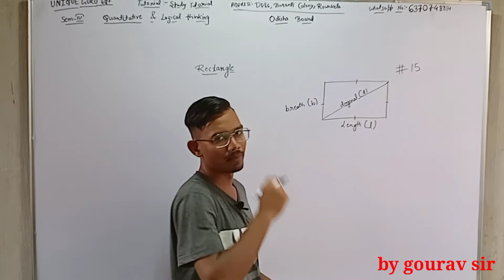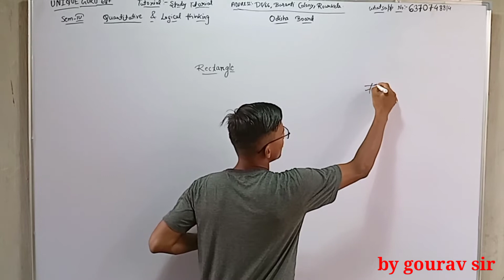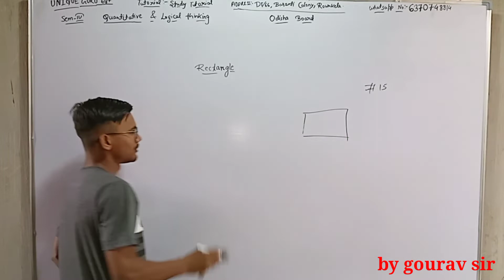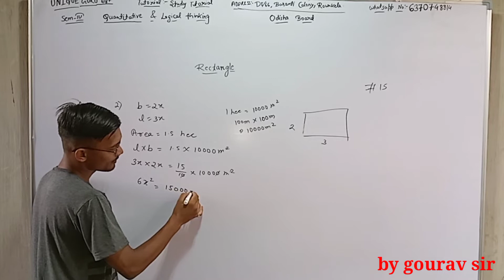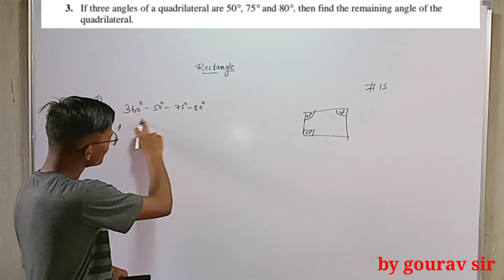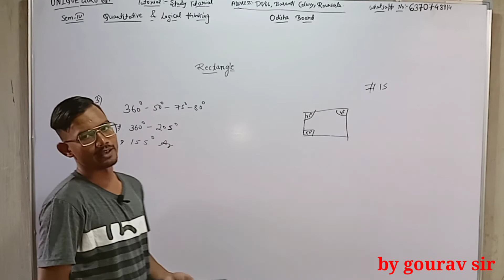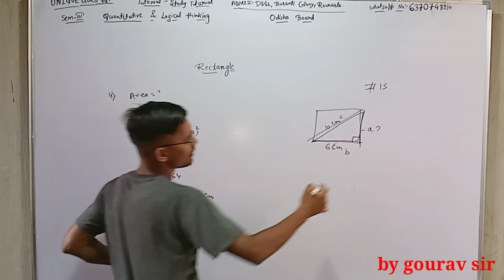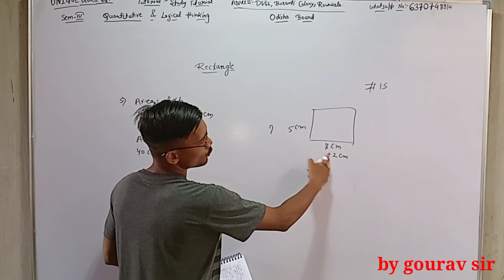Quantitative and qualitative thinking, part-14